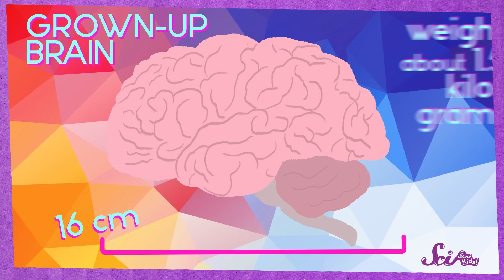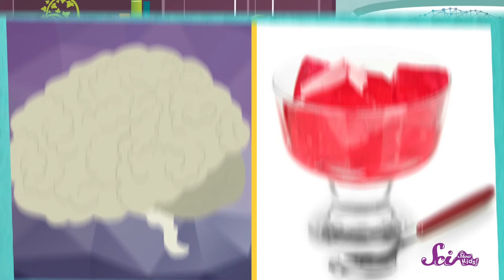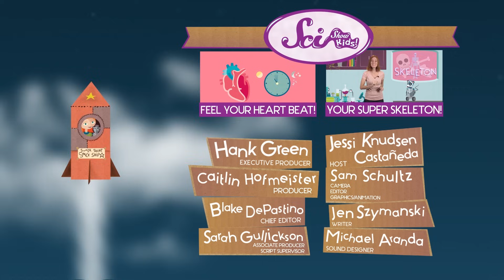Use Your Brain!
You've had a lot of fun learning new stuff with us on SciShow Kids, but have you ever wondered how and why you remember all that awesome knowledge? Join Jessi and Squeaks to learn about how your brain helps you learn, and way more!